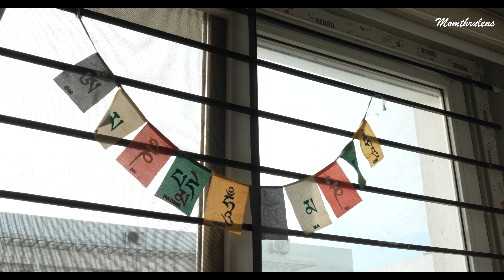Daily life of Indian Homemaker Organizing New IKEA furniture & Kids Wardrobe | Aesthetic vlog Indian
[daily life vlog Indian girl , daily life India , daily life Indian vlog , real life India , wardrobe organization ideas , ikea finds , Indian homemaker ]

KITCHEN:
-  Tiffin Boxes:
- Similar Pitchers:
-Galvanized tray :
- Wooden Tray:
-Oil Dispenser:
-Silicone Kitchen Utensil:
-Otg :
-Phillips Toaster:
-Prestige Water Kettle:
-Rice Cooker:
-Wall Art Similar:
-Chopping Board:
-Metal Basket Organizer(similar one)
-Soap Dispenser:
HOME :
-24 X 24 Inches Cushion Cover
-Bed Spread , pillow cover and blanket - FABINDIA